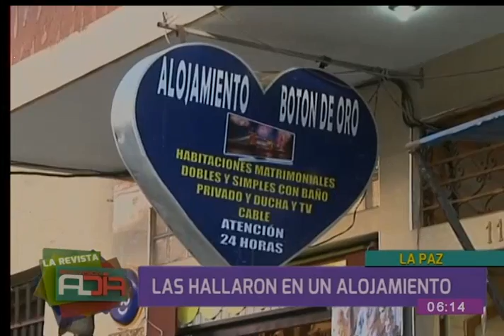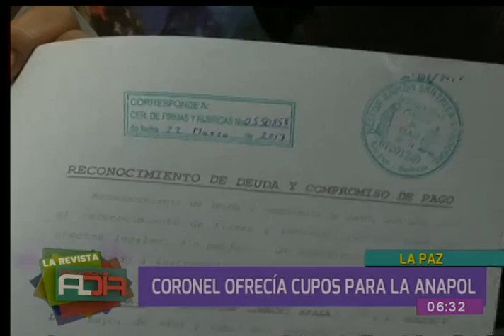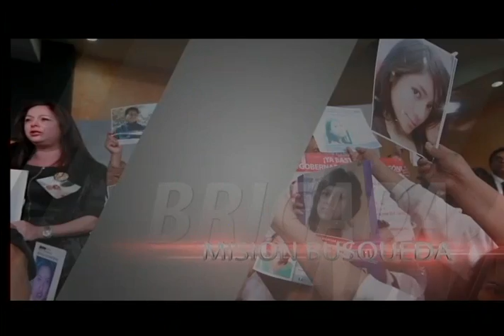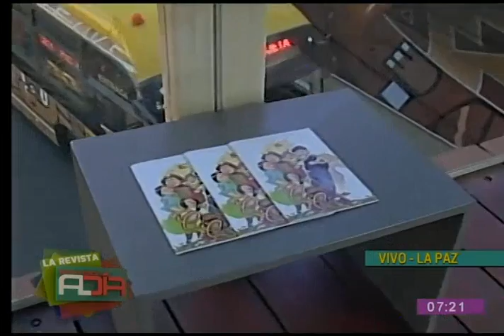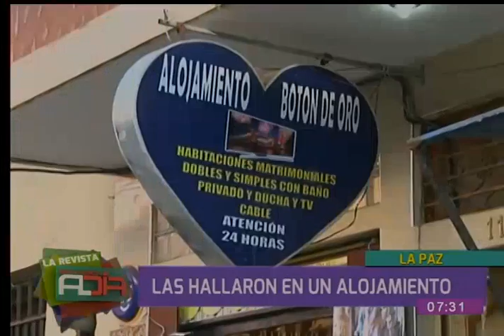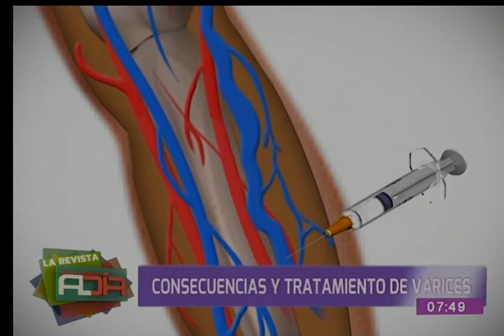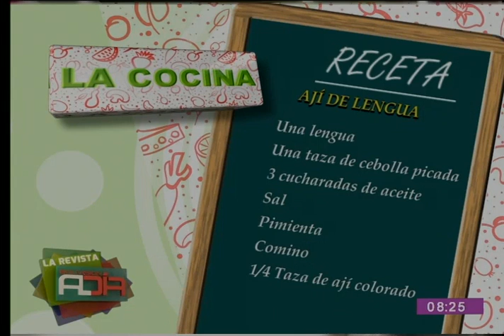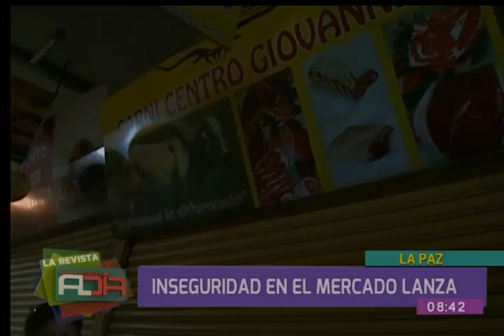La Revista Al Día: Programa del 20 de abril de 2017